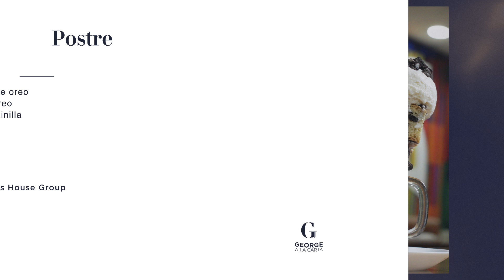George a la Carta Ep. 3 - Parte 4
Elba Escobar, Indira Paez, Marisol Correa y Mariaca Semprun